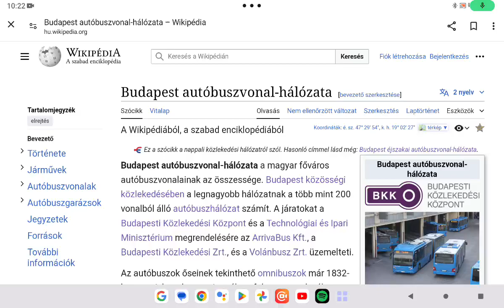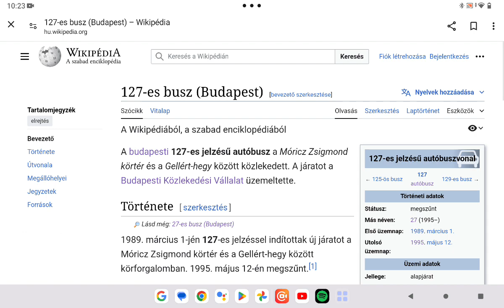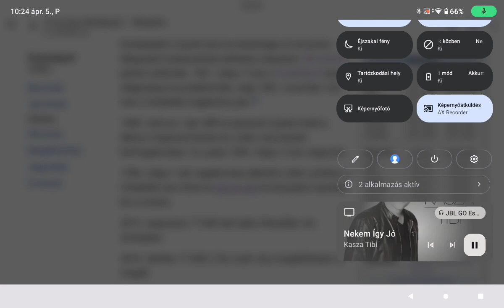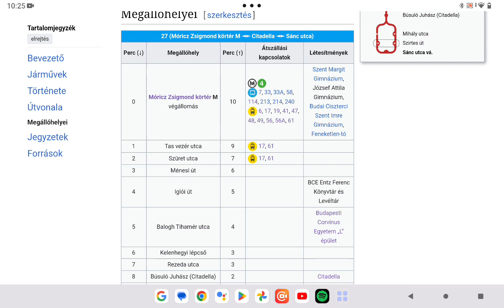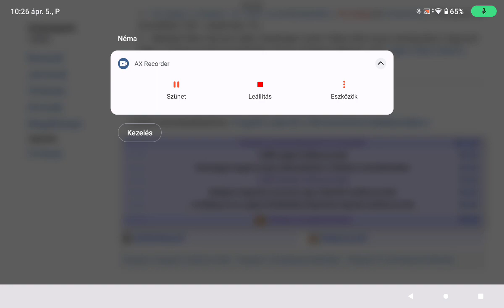Budapest busz vonalainak virtuális bejárása 15. rész 27 es busz